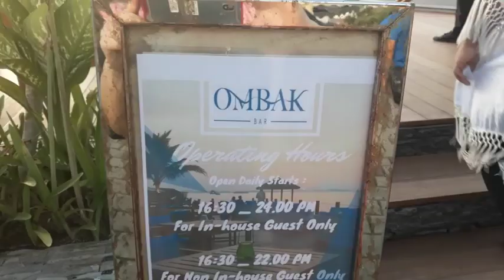PRANK LEMON Zael | LIBURAN di Batam | Balita Lucu | Bermain di Pantai Naik Ayunan Taman Bermain Anak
Terimakasih sudah nonton tinggalkan like jangan lupa ya..
kenal kami lebih akrab di instagram

💟💟💟💟💟💟💟💟💟💙💙💙💙💟💟💟💟💟💟💟💟💟 Find pictures, updates, and more about IELLE & ZAEL

💟💟💟💟💟💟💟💟💟💙💙💙💙💟💟💟💟💟💟💟💟💟 TURN ON POST NOTIF FOR SHOUTOUT! klik LONCENG/ BEL kamu untuk bisa memanggil ya💡 Watch our favorite videos THANK YOU